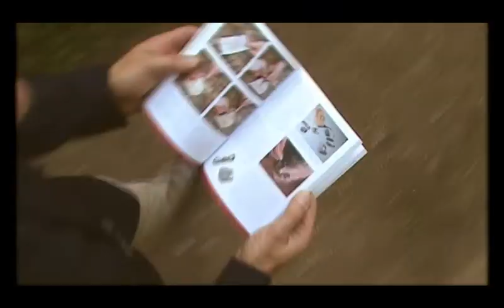The Free Radicals - The Ray Mears Song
Inspired by the Bushcraft wizard 'Raymond Mears,' the Chaps venture into the woodlands convinced that their limited knowledge of woodlore and survival techniques will guide them safely through. but then a mistake with a mushroom takes them to an unexpected place!